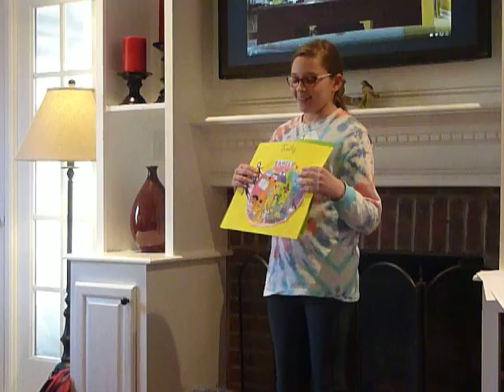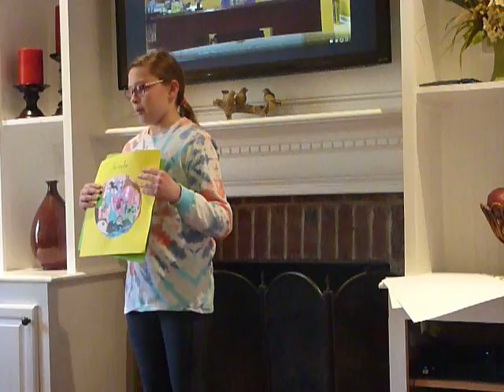MaggieLove Autobio Project